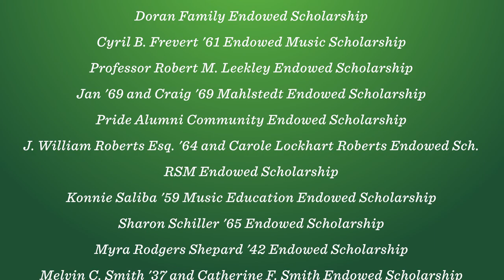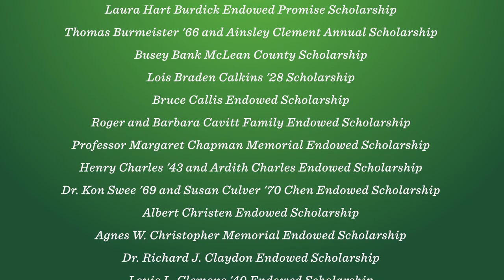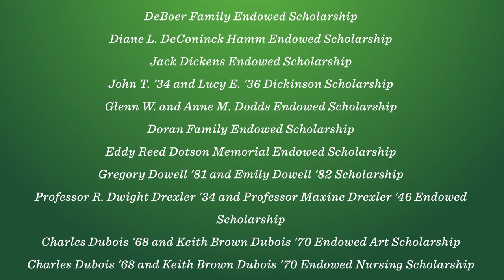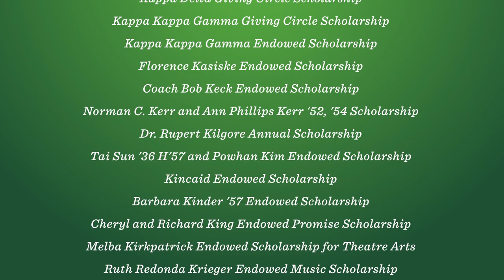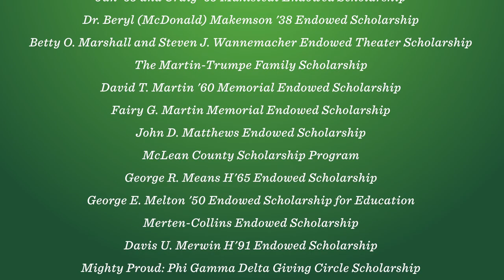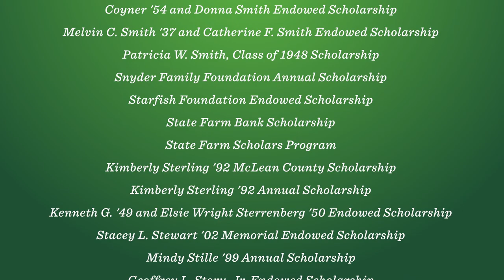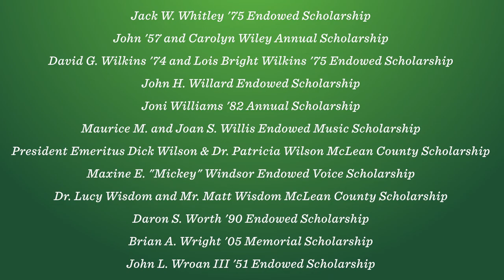Virtual Benefactors Celebration - 2020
Thank you to all of the Illinois Wesleyan benefactors!